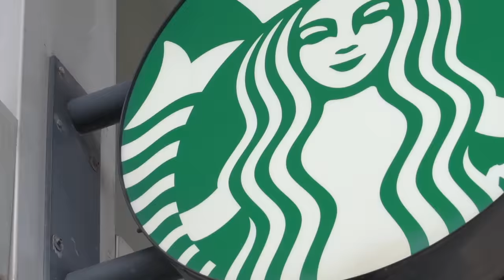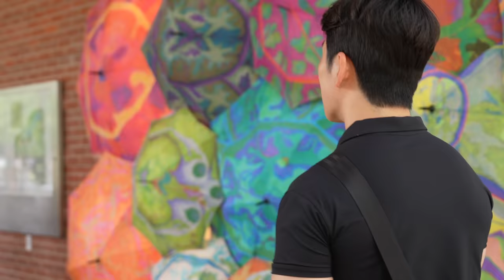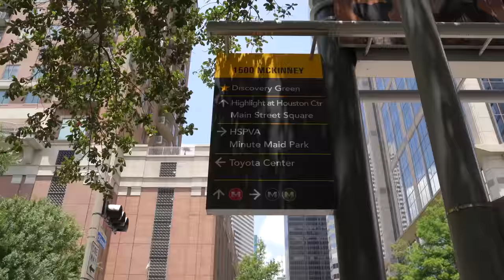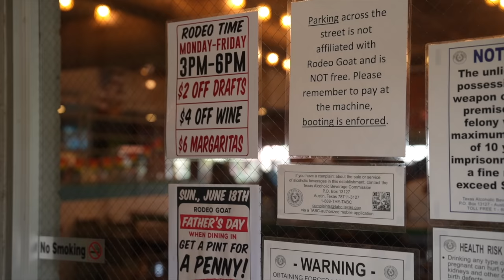너무 준비가 부족했던 걸까요? - 텍사스(2)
텍사스... 창고형 헬스장에서 운동 정말 쉽지 않네요...
화씨로 115도까지 올라갑니다 ㅜㅜ
여름 더위 이제 시작인데 다들 몸 건강 잘 챙기세요!